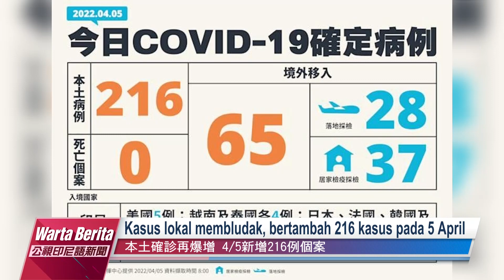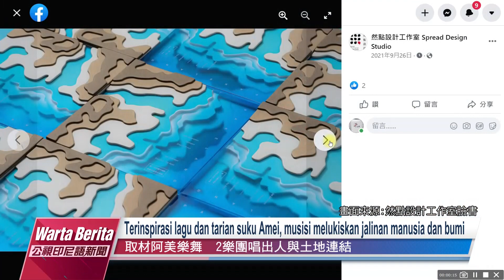20220405 Warta Berita PTS Taiwan 公視印尼語新聞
1. Kasus lokal membludak, bertambah 216 kasus pada 5 April
2. Pakar prediksi pandemi akan mencapai kulminasi pada pertengahan April
3. Cuaca beberapa hari mendatang stabil, kawasan timur berpeluang mendapat hujan
4. 2 desainer Taiwan raih piala Grammy kategori kemasan album terbaik